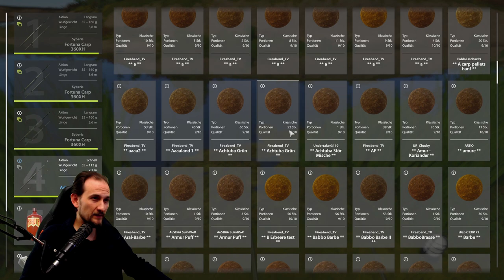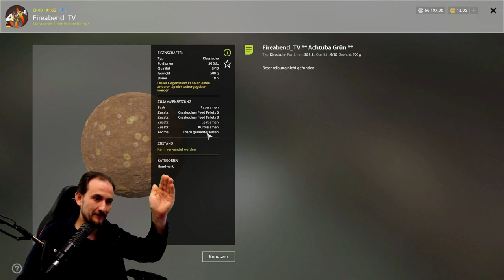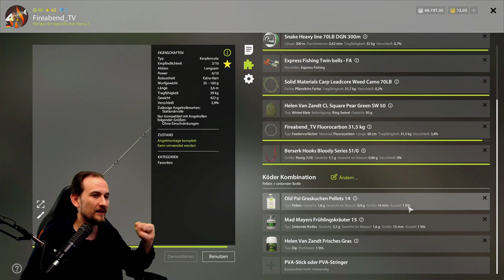Russian Fishing 4 - Silberkarpfen - Achtuber liefert oder nicht!?